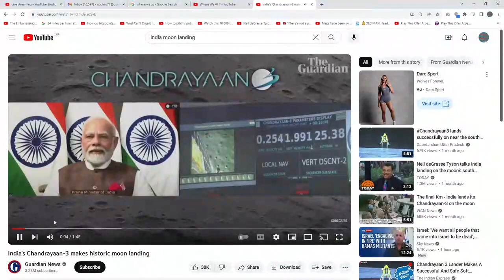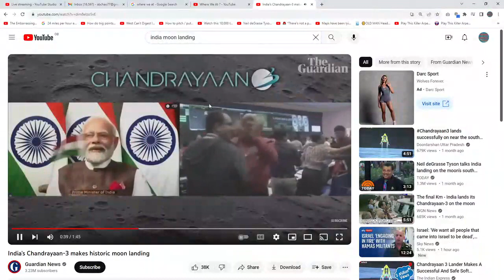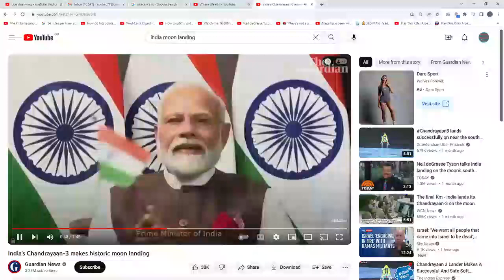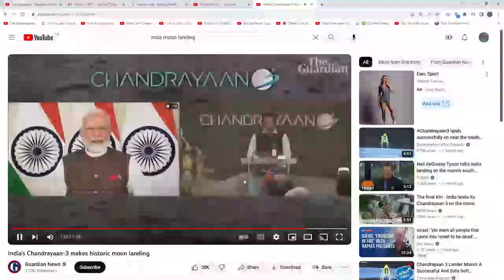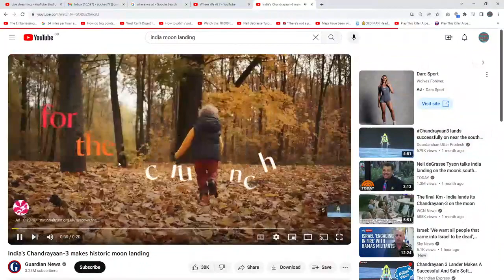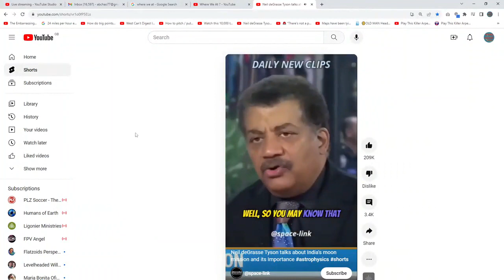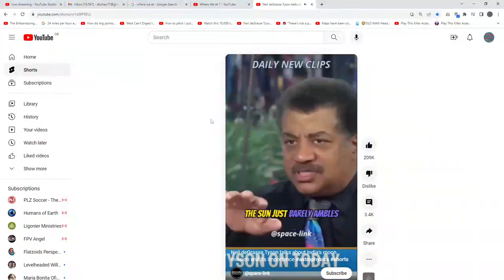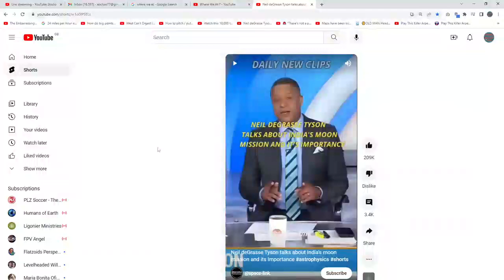Del Destroys The Morons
Del Destroys The Global Space Morons